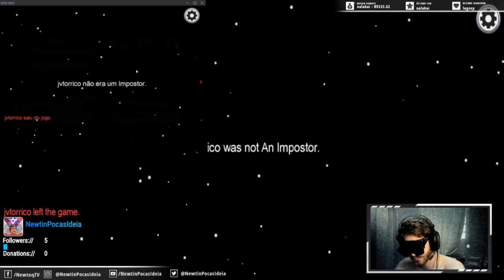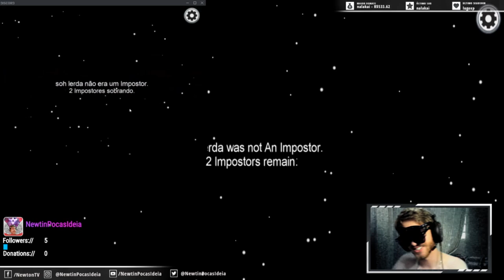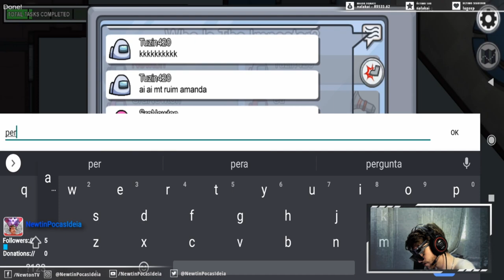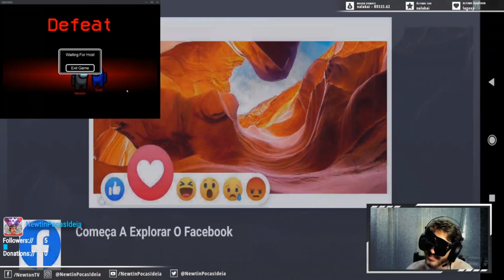COMO JOGAR DE IMPOSTOR! Tutorial Gameplay de Among Us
Este vídeo é uma gameplay tutorial sobre como jogar bem de impostor no among us, trago dicas e explico estratégias do que fazer no jogo para conseguir vencer jogando de impostor. Gosto de dizer que é uma "gameplay explicativa", dito isso, é fato que você vai ser o melhor impostor no among us.